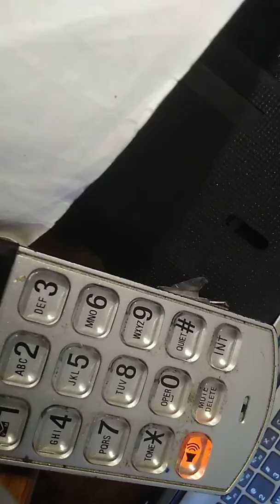September 9, 2018